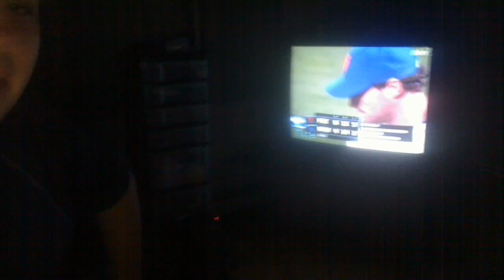mets lose game 1, alot of venting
phuck phillie